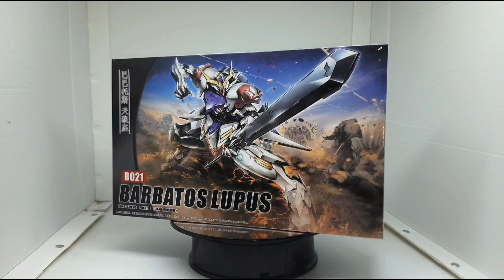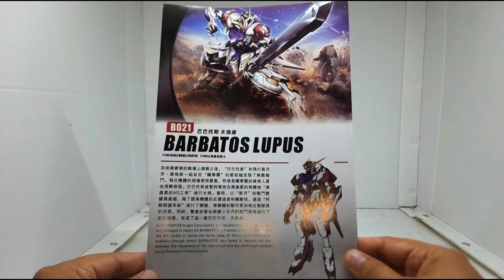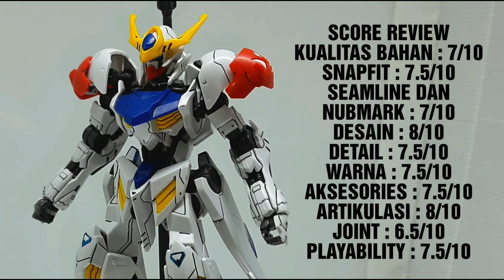REVIEW HG BARBATOS LUPUS BOOTLEG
HG Barbatos lupus Gundam Bootleg, seperti biasa ga tau ini merek apa

tapi hasil rakitnya lumayan OK, kecuali pinggangnya yang loose banget. dan itu parah sih hehe. lainnya bisa cek di videonya

Segmen
00:00 opening
00:16 Back Story Barbatis Lupus
00:36 Release HG Barbatos Lupus
01:02 Box Art
01:20 Unbox
01:39 Proses rakit
02:04 Aksesories
02:31 Detail
03:35 Bootleg VS Bandai
04:25 Desain
05:23 Compare
05:40 Artikulasi
06:17 Kesimpulan